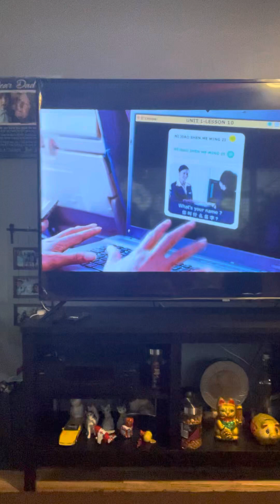Lunch nmn eh pizza habang nanood ng karate kid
Tanghalian nmn ay left over pizza sayang na man kc kung itapon andami Tao dito sa Mundo na ala Makain Kaya dapat ubusin kung ano meron…